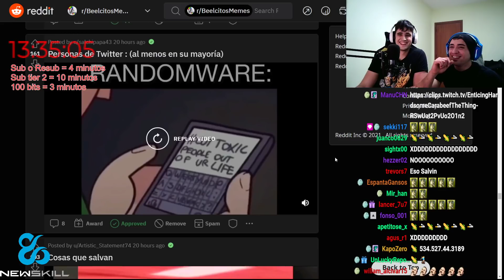PASO 1: Tener más de 18